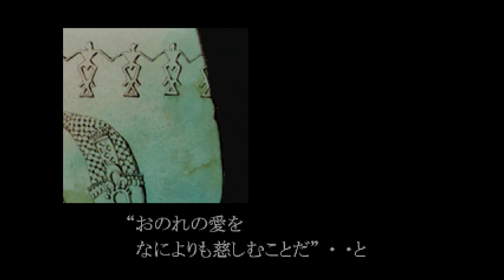PS MEREMANOID 〜マーメノイド〜 初試玩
開頭像歌劇一樣講一大堆文謅謅的台詞真的是讓我看到差點睡著,不過以人魚為題材還蠻有趣的,戰鬥系統也相當方便.